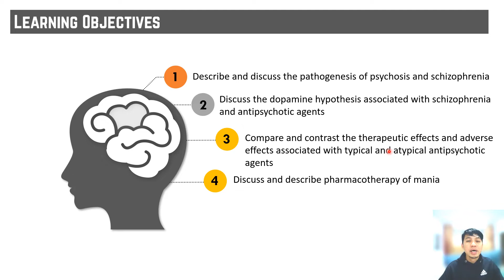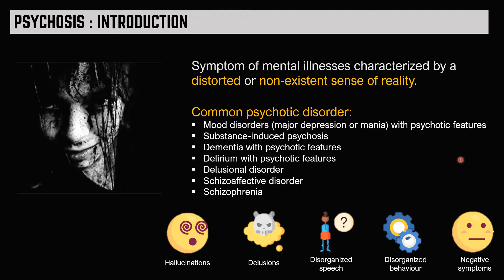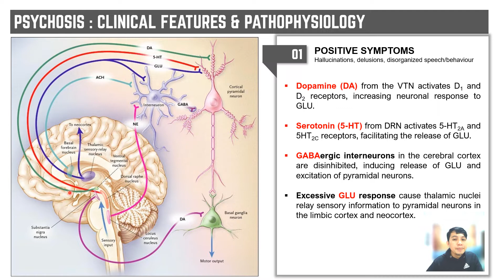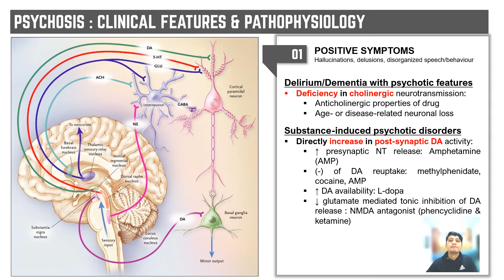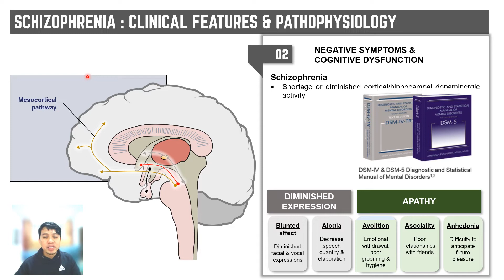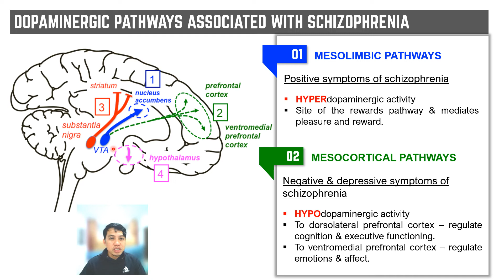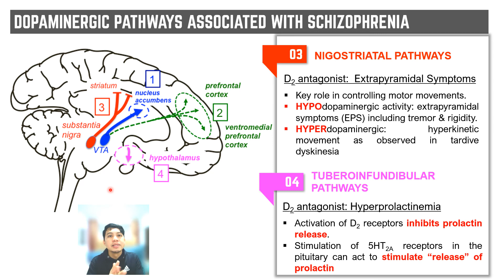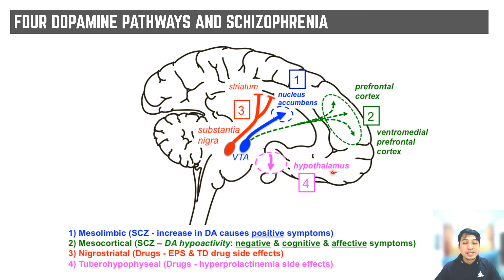Pharmacotherapy of Psychosis: Pathophysiology and Clinical Features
The video discusses:
1. Clinical features of psychosis and their pathophysiology
2. Dopaminergic pathways associated with schizophrenia